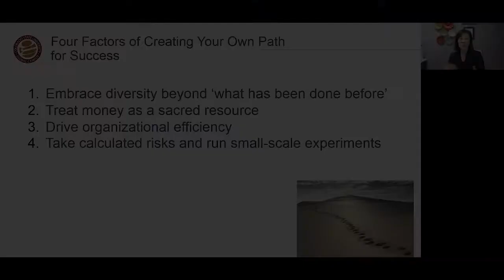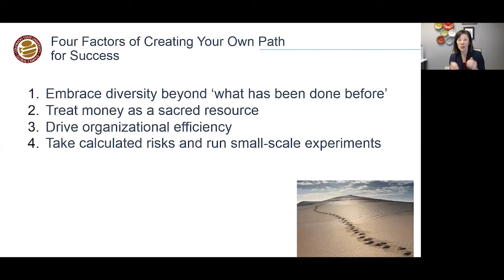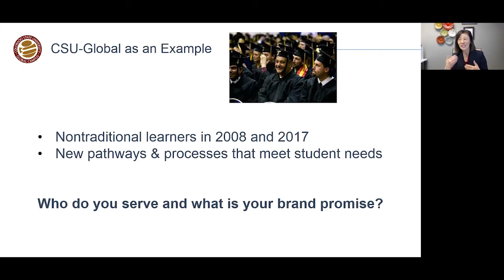Key Takeaways with Dr. Becky Tinker Takeda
Highlights from Colorado State University–Global Campus (CSU-Global) hosts a virtual conference on the future of online higher education.

Higher Education is Evolving - How Do We Keep Up?
Dr. Becky Takeda-Tinker
President, Colorado State University-Global Campus